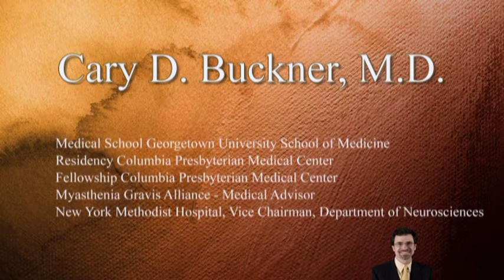Myasthenia Gravis risk to other family members